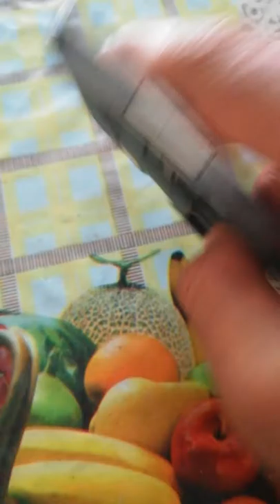ooohhh no my new mobile damage...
Samsung was founded by Lee Byung-chul in 1938 as a trading company. Over the next three decades, the group diversified into areas including food processing, textiles, insurance, securities, and retail. Samsung entered the electronics industry in the late 1960s and the construction and shipbuilding industries in the mid-1970s; these areas would drive its subsequent growth. Following Lee's death in 1987, Samsung was separated into four business groups – Samsung Group, Shinsegae Group, CJ Group and Hansol Group. Since 1990, Samsung has increasingly globalised its activities and electronics; in particular, its mobile phones and semiconductors have become its most important source of income. As of 2017, Samsung has the 6th highest global brand value.[5]

Notable Samsung industrial affiliates include Samsung Electronics (the world's largest information technology company, consumer electronics maker and chipmaker measured by 2017 revenues),[6][7] Samsung Heavy Industries (the world's 2nd largest shipbuilder measured by 2010 revenues),[8] and Samsung Engineering and Samsung C&T (respectively the world's 13th and 36th largest construction companies).[9] Other notable subsidiaries include Samsung Life Insurance (the world's 14th largest life insurance company),[10] Samsung Everland (operator of Everland Resort, the oldest theme park in South Korea)[11] and Cheil Worldwide (the world's 15th largest advertising agency, as measured by 2012 revenues).[12][13]

Samsung has a powerful influence on South Korea's economic development, politics, media and culture and has been a major driving force behind the "Miracle on the Han River".[14][15] Its affiliate companies produce around a fifth of South Korea's total exports.[16] Samsung's revenue was equal to 17% of South Korea's $1,082 billion GDP.